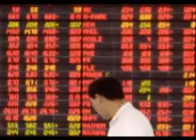Rap voor CKV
Christa, Denise en Babs met hun rap